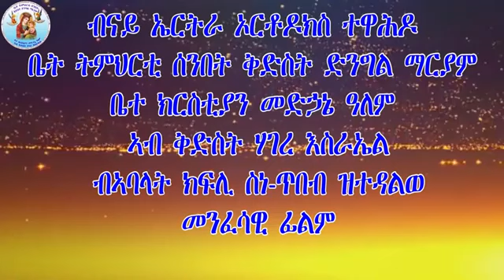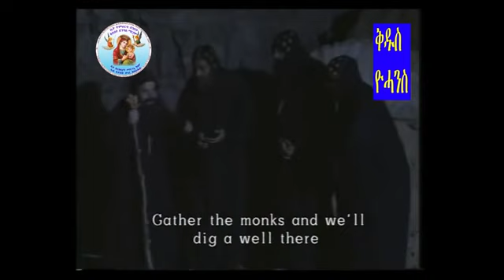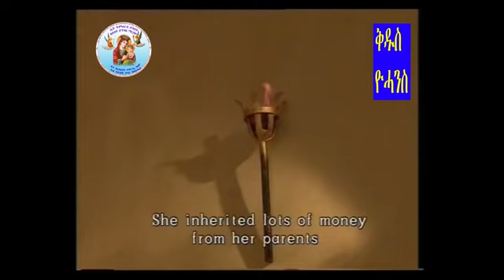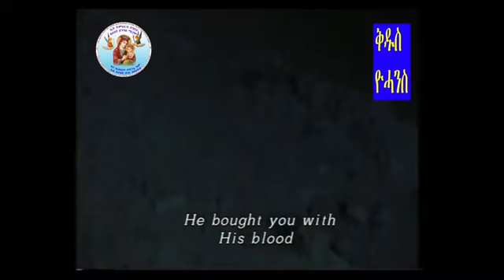eritrean orthodox film abona kdus yohans haxir